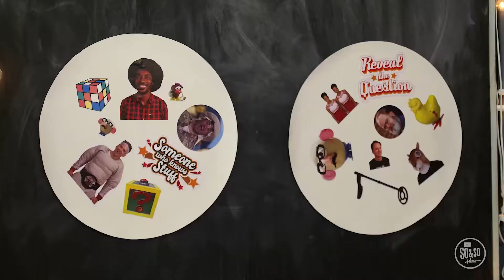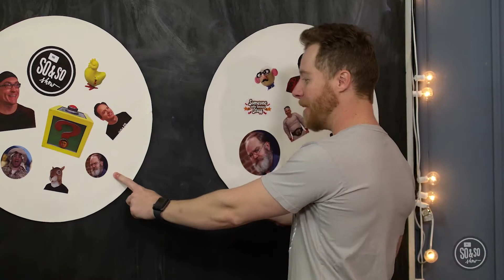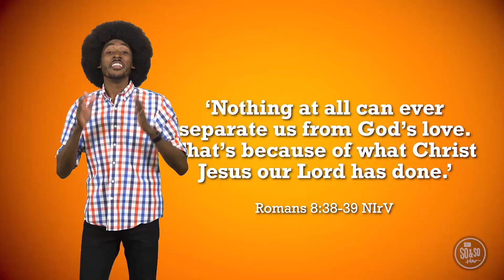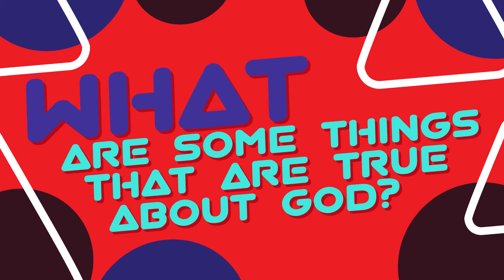July 25, 2021 - Pre-Teen Online Experience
for parent guide and resources